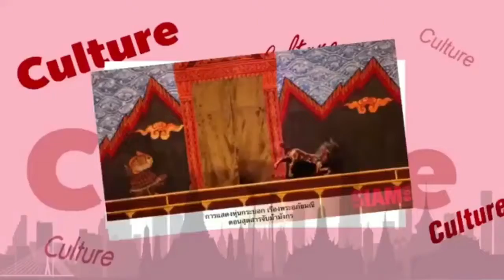OPTICSQUARE X FLAIR คร้ังแรกในประเทศไทยกบั แบรนด์ FLAIR